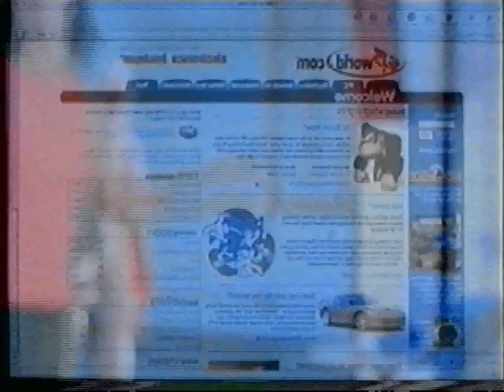EB World com Commercial